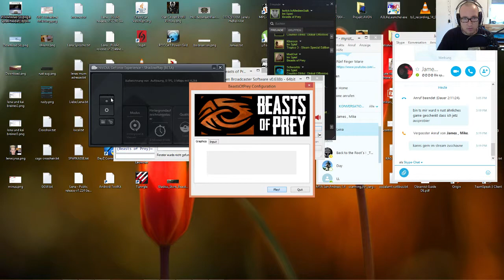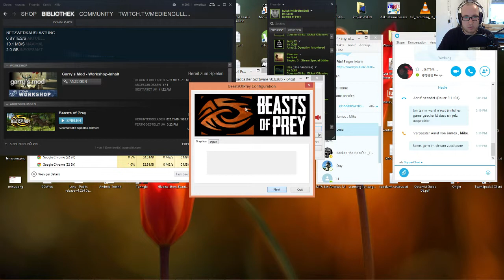Beats of Prey [Getting Into] Myrothas [SeraFin.org]